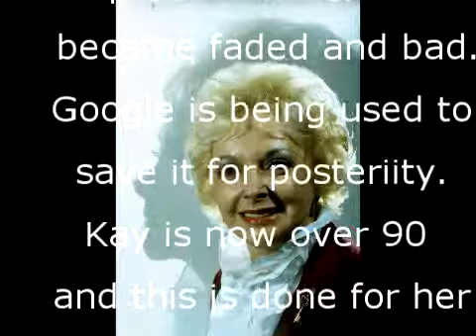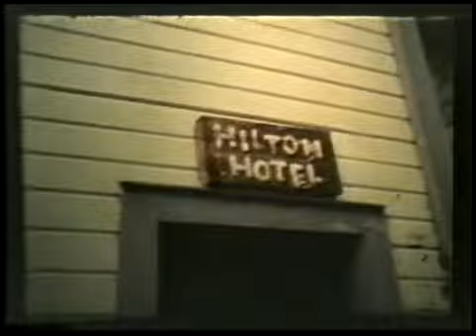Family film, Chapter 18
Northwest traveler, fishing in Alaska on board the Lovey Joanne, Cannery